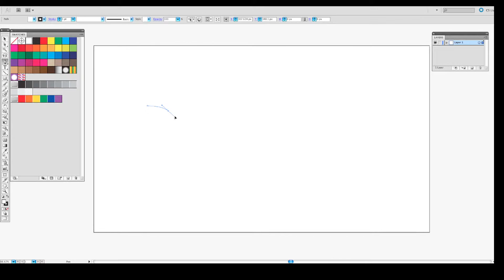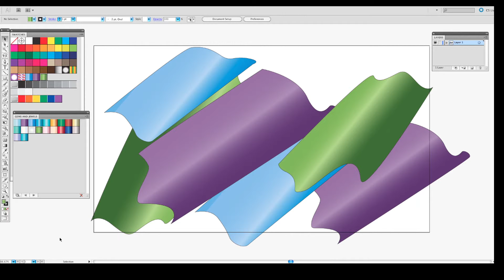8-Minute Exercise - "Shapes"